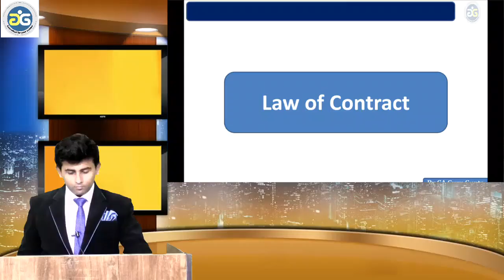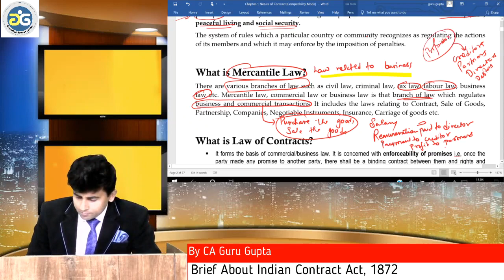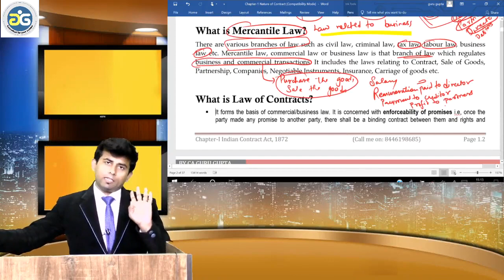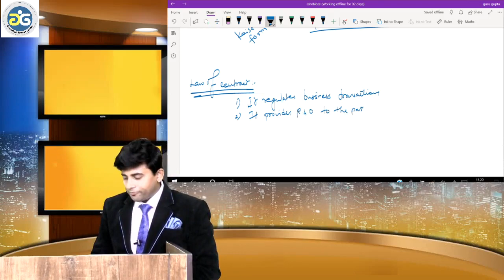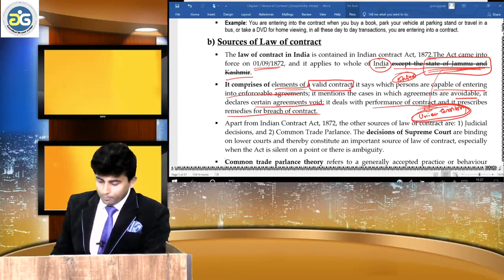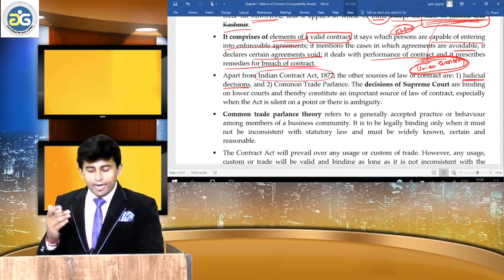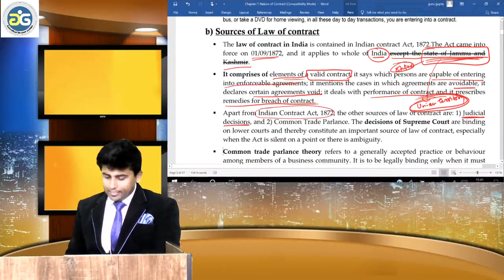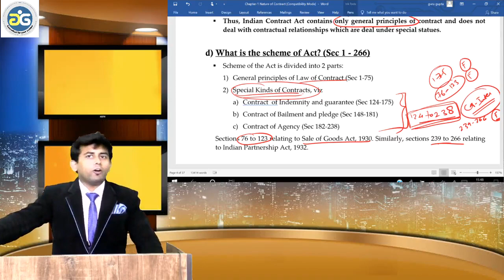Day 1 Lecture 2 Brief About Indian Contract Act 1872 by CA Guru Gupta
An Introduction of Indian Contract Act, 1872